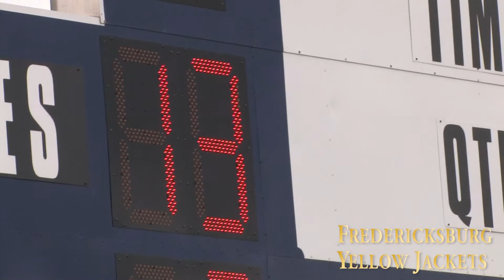Yellow Jackets vs Walfpack